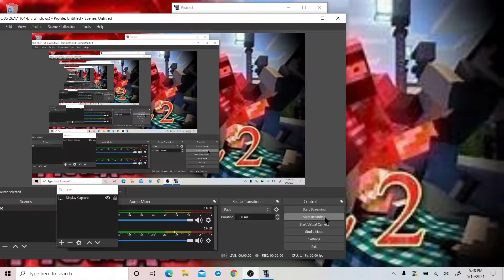zubos fighting tech head